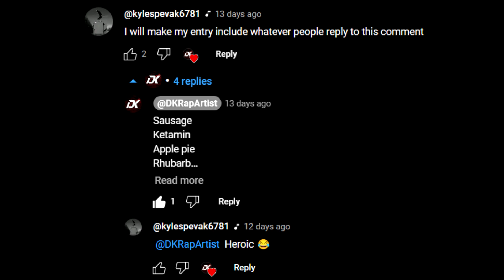DKRapArtist Contest Submission - Kyle SteveBack - 69,420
Grimey, slimey, why I'm rhyming, I don't mind if you guys don't sign me
I be strivin', to arrive in, somewhere private, like an island
Like that I am, in Osaka, craziest flow with caedense so proper
Ready set go and get faded off the ganja, amphetamine integrated is the basics that I'm onto

Slow it all down, take a hit of the ketamine,
Try and wind down, drop your gear to the second speed
Countin' up them racks, I've got stacks of the cheddar cheese
And likely the spiciest sausage, no recipe

Write lyrics on my Mac, the day before Friday
March 14th and we'll call it Apple Pi Day
Rappers talk smack, but at the same time they,
Don't know how to rap, so someone should remind them

Don't get this shit sideways, I've only spit two bars
And yet I'm readin' your region is red as a rhubarb
Just because I'm poppin', like balloons if you blew hard,
Doesn't give you the option to just fume at this dude's art, but...